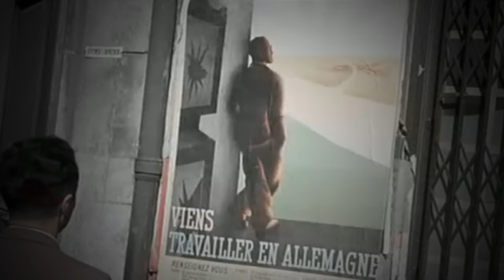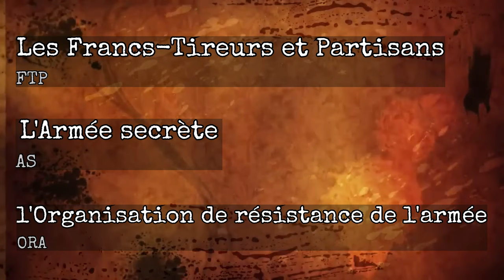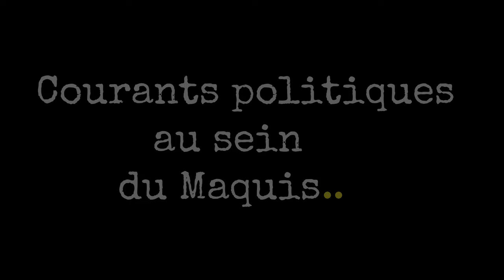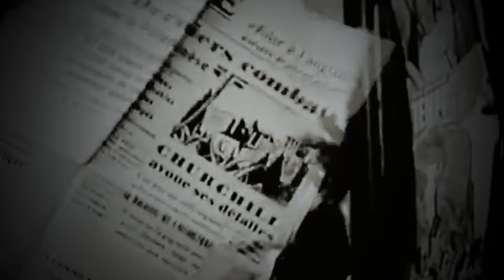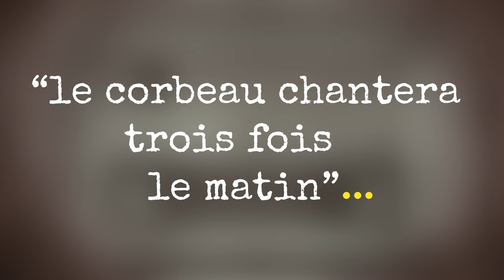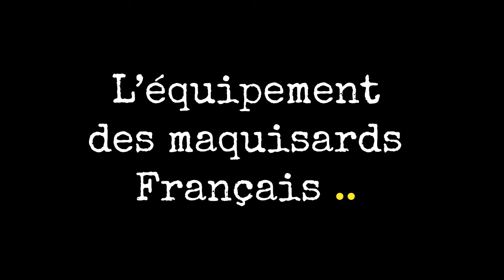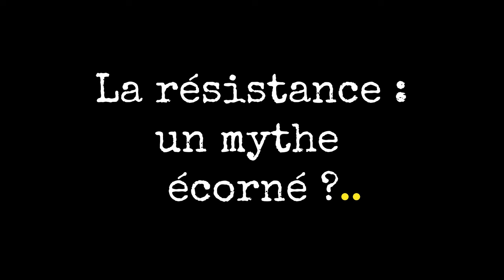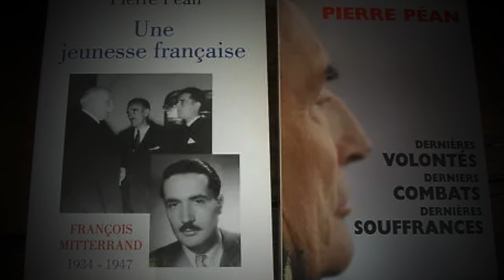L’Histoire SECRÈTE de la RÉSISTANCE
Les Maquis étaient des groupes secrets de guérilla rurale composés de résistants français, appelés maquisards, pendant l'occupation nazie de la France au cours de la Seconde Guerre mondiale.
Au départ, ils étaient composés de jeunes hommes, pour la plupart issus de la classe ouvrière, qui s'étaient enfuis dans les montagnes et les forêts pour éviter d'être enrôlés dans le Service du travail obligatoire , le fameux STO de la France de Vichy destiné à fournir du travail forcé à l'Allemagne.
Et c’est donc pour éviter d'être capturés et déportés en Allemagne, qu’ils s’organisèrent petit à petit en groupes de résistance active.
Un nombre s’élevant entre 25 000 et 40 000 membres à l'automne 1943 et à environ 100 000 en juin 1944.
Voici donc l’Histoire secrète de la résistance française : entre mythe et controverse …

Signification du terme : maquis

A l'origine, le mot maquis vient du type de terrain où se cachaient les groupes de résistants armés, un haut lieu du sud-est de la France couvert de garrigue appelé également maquis.

En Corse, l'expression « Piglià a machja » en l’occurrence "prendre le maquis" désigne une personne qui quitte le village pour vivre dans le maquis et ce pour plusieurs raisons .
Soit pour se soustraire aux autorités ou à une vendetta , prendre le maquis pouvant également renvoyer aux différentes résistances armées ayant eu lieu sur l'île au fil de l'histoire.

Quoi qu’il en soi, les historiens n'ont pas établi comment ce terme corse est arrivé sur le continent, mais notent cependant que le mot d’origine Corse  ”machja” pour désigner le "maquis" est couramment utilisé pour désigner les bois et les maquis de l'île, évoquant une image de bois et de montagne, alors que le mot plus limité de "garrigue" utilisé dans le sud de la France indique plutôt un terrain inhospitalier et relativement désertique…

Quoiqu’il en soit, Le terme "maquis" désignait bel et bien durant l’occupation à la fois le groupe de combattants et leur situation rurale.
Les membres de ces bandes étaient appelés maquisards.
Leur image qui nous est restée d´eux est celle d'un combattant engagé et volontaire, le terme ayant même pris un sens honorifique de "résistant armé".
Le Maquis est donc devenu le symbole de la Résistance française,  Maquis désignant ainsi  les groupes de résistance qui combattirent en France avant le débarquement de Normandie par les Alliés en 1944.
En effets, une fois ces derniers ayant pris pied en France, le gouvernement de la France libre tentera d'unifier les différents groupes de maquisards sous la bannière des Forces françaises de l'intérieur ( les FFI).

Sources:
The Resistance: The French Fight Against the Nazis : Matthew Cobb

Femmes de la Résistance 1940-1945

La Lutte clandestine en France: Une histoire de la Résistance 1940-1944

Wikipedia

Chapitres :
00:00 introduction
00:51 Signification du terme : maquis
03:35 Les opérations et actions des maquisards
05:29 Courants politiques au sein du Maquis
08:00 Histoire des maquisards français
12:10 Le Rôle des maquisards français
15:28 L’équipement des maquisards français
16:28 La place des femmes dans le maquis
18:00 Controverse sur le maquis français
19:25 La résistance  : un mythe écorné …